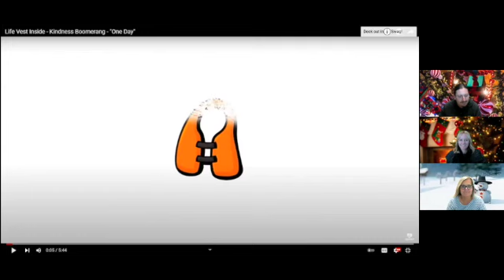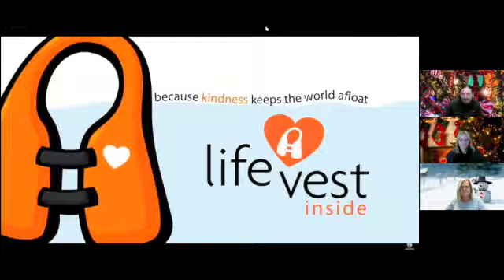Friday Flag Salute December 17th Happy Holidays!